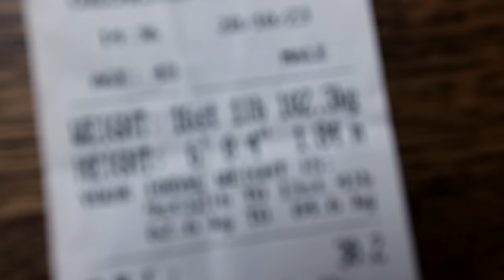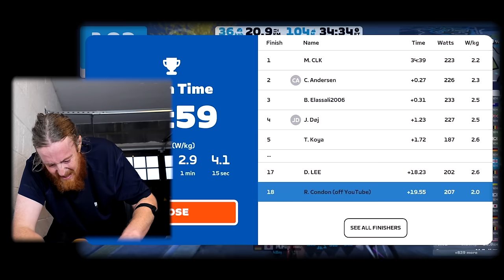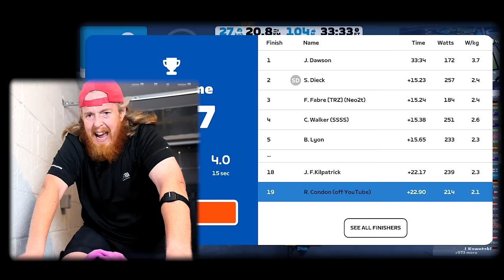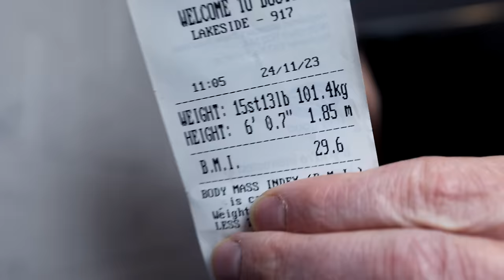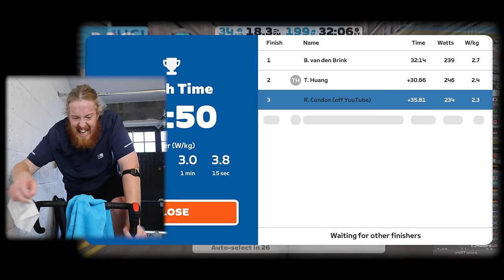I CAN'T WIN A ZWIFT RACE!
I have been trying to win my first Zwift race and I can’t do it!

I currently keep hitting the same hurdle that I can’t overcome. Tactically, how do I win a race in Zwift?